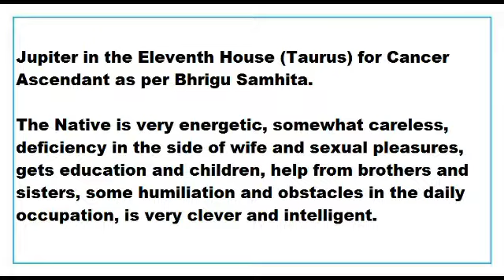Jupiter in 11th House for Cancer Ascendant as per Bhrigu Samhita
This Video talks about the Results of Jupiter in 11th House for Cancer Ascendant as per Bhrigu Samhita.
This Video is applicable to Cancer Ascendant only.